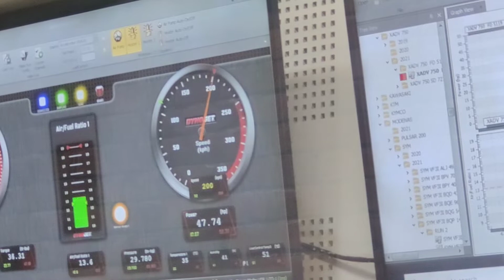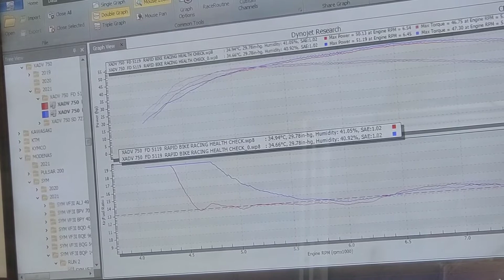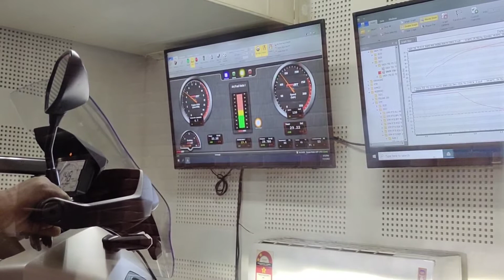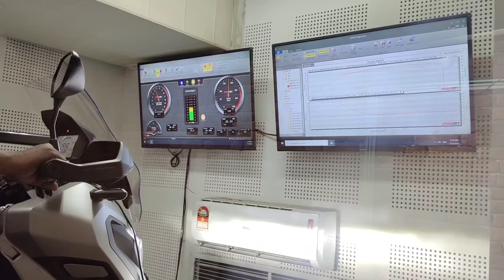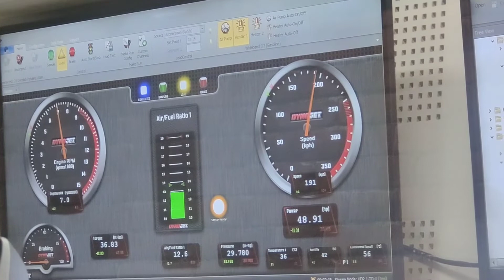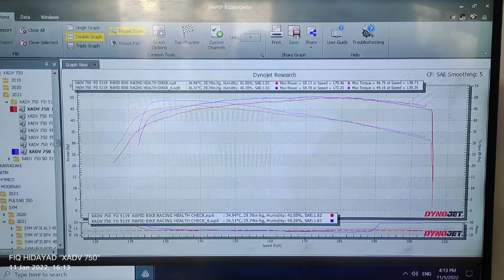XADV 750 Dyno Rapid bike Racing ECU..